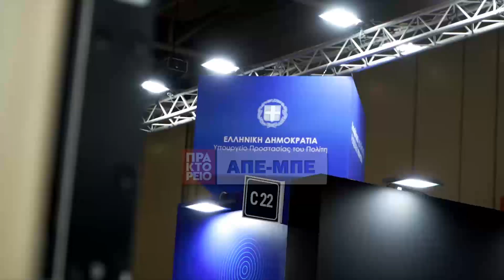H Ελληνική Αστυνομία συμμετείχε στη Διεθνή Έκθεση Άμυνας και Ασφάλειας DEFEA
Με κεντρικό μήνυμα «Ασφάλεια για όλους, Ασφάλεια παντού», η Ελληνική Αστυνομία συμμετείχε στη Διεθνή Έκθεση Άμυνας και Ασφάλειας DEFEA (Defence Exhibition Athens), από 9 έως 11 Μαΐου 2023, στο εκθεσιακό κέντρο Metropolitan Expo, εντός του Διεθνούς Αερολιμένα Αθηνών «Ελευθέριος Βενιζέλος».ΑΠΕ-ΜΠΕ/Γρ.Τύπου ΕΛ.ΑΣ.